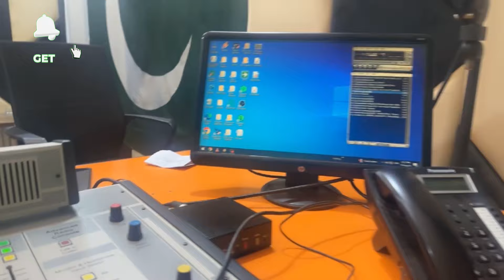buhut sharmendagi huwe| unboxing parcel | Zakia Khan family vlog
buhut sharmendagi huwi | unboxing parcel | Zakia Khan family vlog

heyi ! i am mother of 4, living my best and happy life in peshawar, pakistan . ALHAMDULILLAH ALLAH has blessed me with everything i wanted. this is my tiny youtube channel in which i share my daily life, routine and sometimes my shopping with you guys. i hope you would like it. if you do, subscribe to my channel and press the bell icon, so, everytime i upload a video, youtube sends you a notification. if you want to contact me, you can send me a message on my instagram i-e @zakiakhaan

thanks,
zakia khan

zakia khan, zakia, ZAKIAKHAN, rj zakia khan, zakia khan official
zakia khan new vlog, zakia khan family vlog, zakia khan daily vlog
saddar bazar shopping haul, local bazar peshawar, shopping vlog, fancy suits,
shopping haul, fancy suits, peshawar, pakistani family vlog, daily vlog, zakia